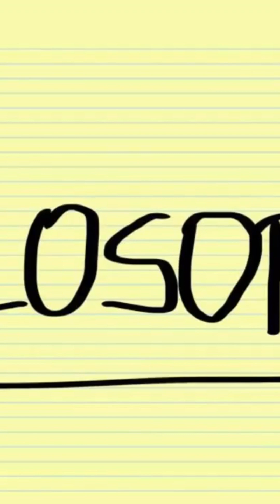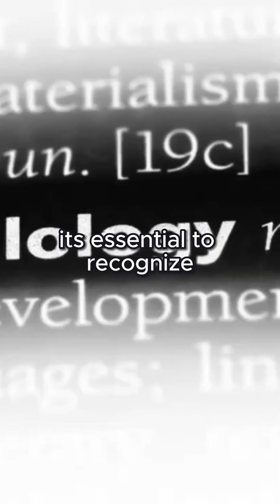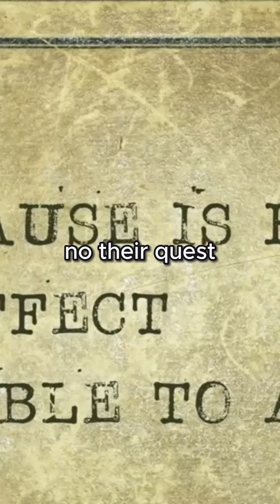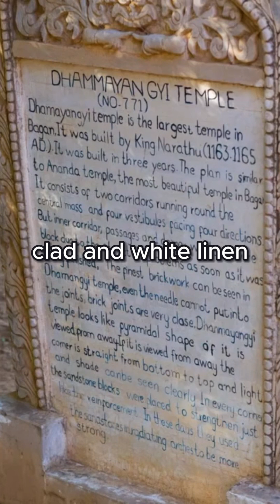Exploring the Mysteries From Egyptian Wisdom to the Legend of Atlantis